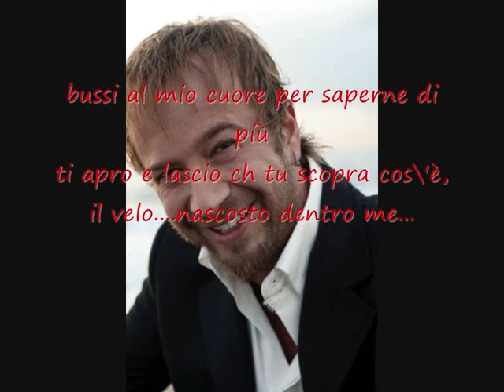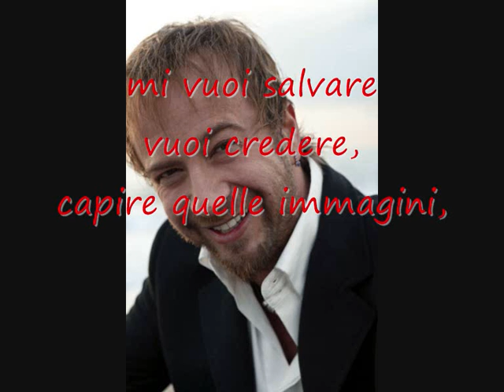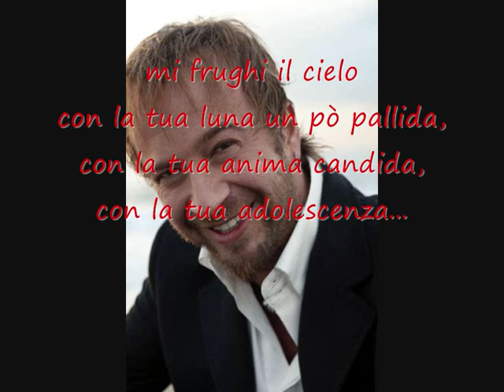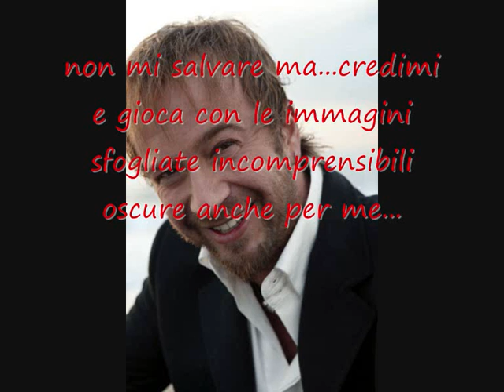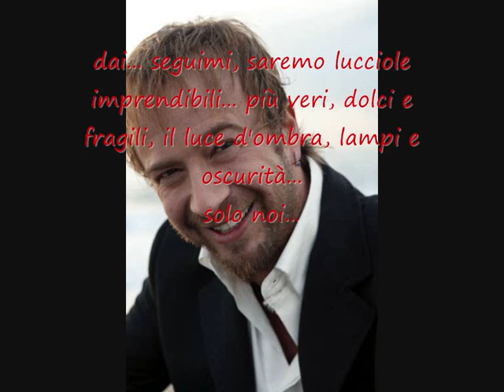Marco Masini - Bugie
Una Bellissima Canzone Del Maso